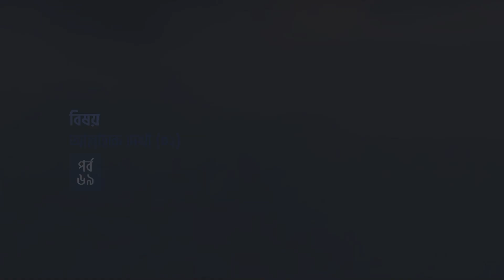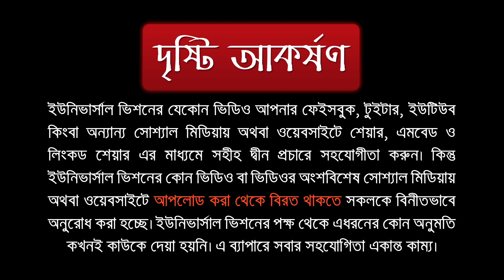আল আক্বীদাহ আত তহাবিয়্যাহ || পর্ব ৬৯ || ড. আবুবকর মুহাম্মাদ যাকারিয়া